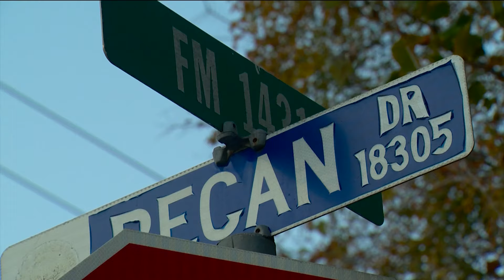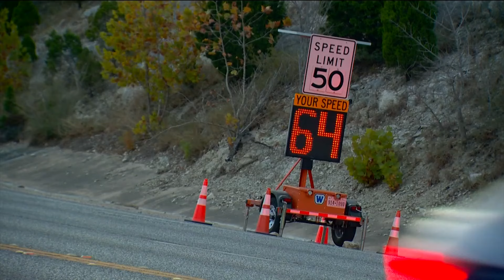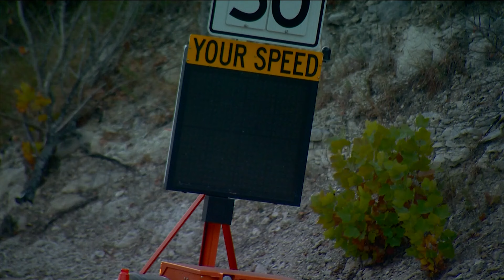People in western Travis County call for safety improvements after deadly crash in Jonestown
A head-on collision at Pecan Drive and FM 1431 in Jonestown claimed the lives of two people on Saturday, prompting calls to improve driver safety in the area.